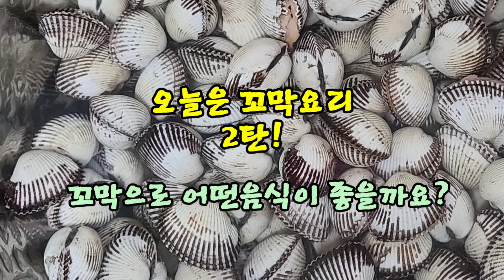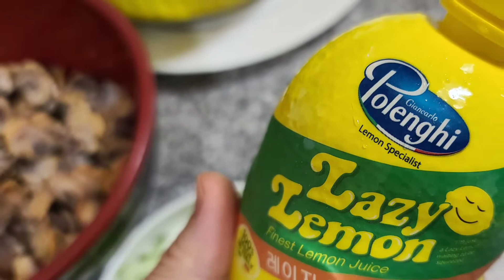꼬막비빔국수의 끝판왕! 꼬막요리2탄! 제철꼬막 이렇게드세요 최고의맛보장!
안녕하세요?
키티맘티비 입니다^^
오늘은 어제에 이어
꼬막 비빔국수 만들어 보았어요
새콤달콤 매콤 세 박자가 어우러진
야채 씹히는 식감까지 더해져
정말 말 그대로 꼬막비빔 국수의 끝판왕입니다
요즘 제철인 꼬막
이렇게 해서 드셔 보세요
집나간 입맛 돌아 옵니다
강추 !
많은 시청 바랍니다
감사합니다 😊